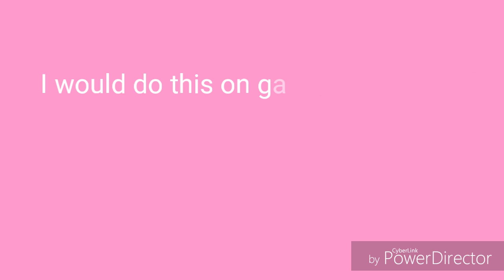Subscribers thank you